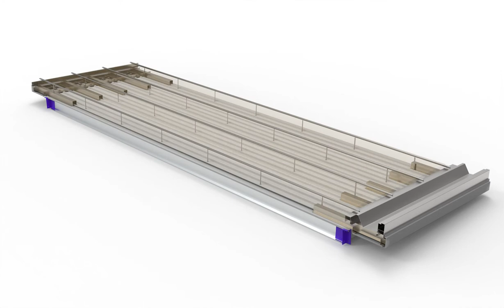Tata Steel’s Seismic II drop on roof cassette animation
Manufactured and assembled at Shotton, Flintshire the drop on roof cassette includes insulation, soffits, gutters and photovoltaic panels prior to installation.